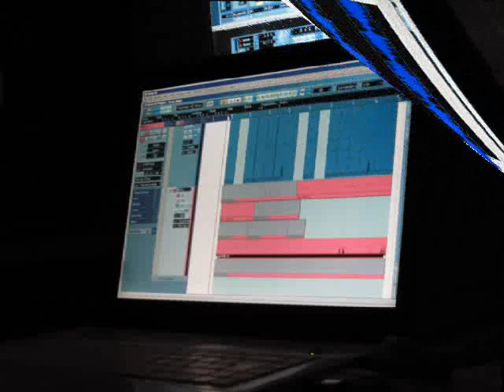verita' da marciapiede( PRS feat ADRIANO CELENTANO)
PRS insieme ad Adriano Celentano,pezzo che da il titolo all'omonimo album del gruppo